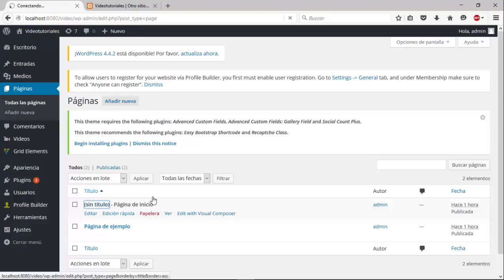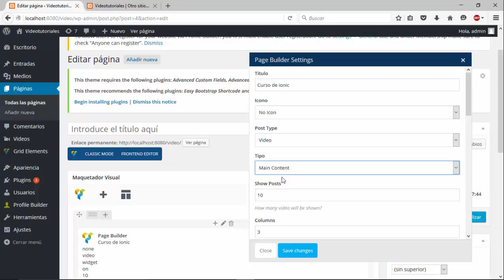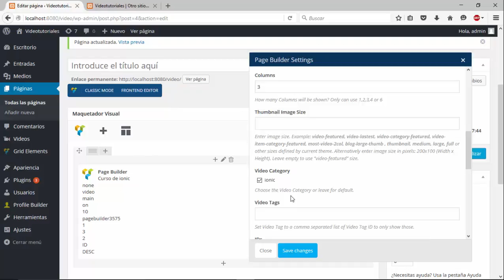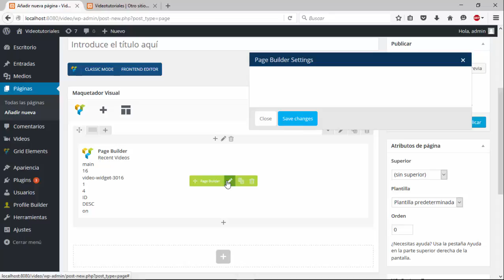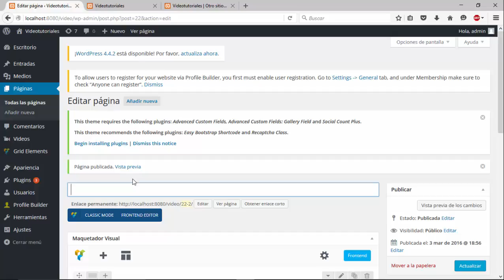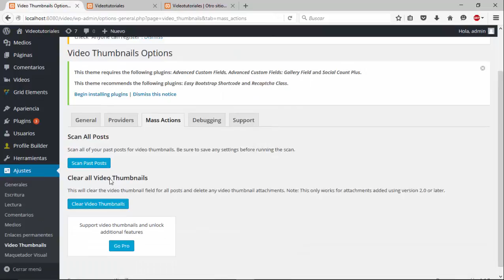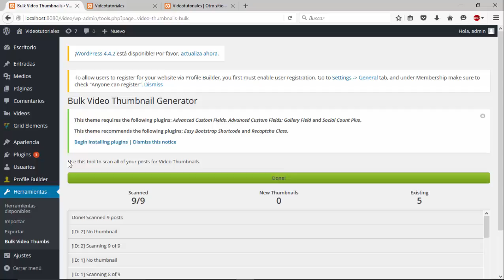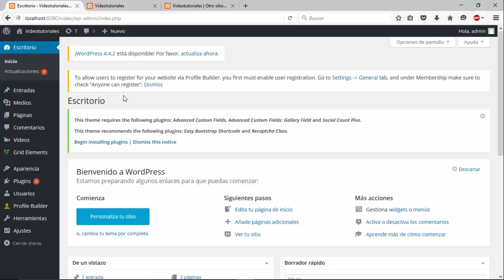Tutorial Como funciona el Theme VideoTube Webfanatico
En este video vamos a ver como trabajar con el theme Videotube para wordpress.

Webfanatico: goo.gl/Sjao01

Google Plus:  goo.gl/sEoDvF